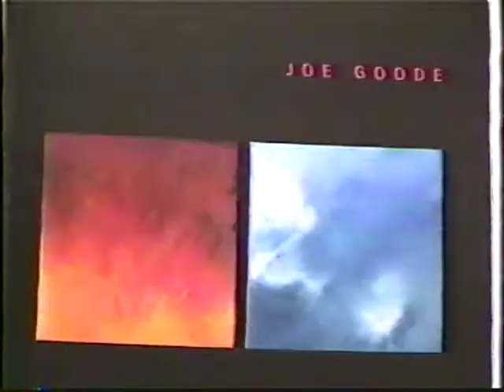Joe Goode in Conversation with Dave Hickey (2000)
A conversation between art critic and historian Dave Hickey and Joe Goode on the occasion of the exhibition "Joe Goode" at L.A. Louver 14 September - 21 October 2000.